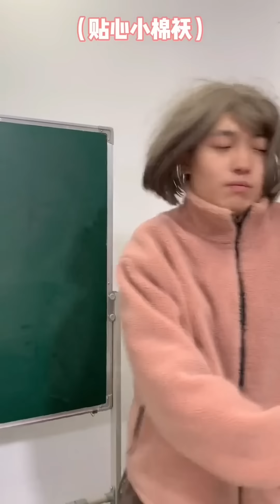【少寨主】校園“小棉襖”主動出擊！！！太綠茶了...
我是少寨主，全网第一搞笑男
我是你热衷恶搞的沙雕铁子，也是你不正经的朱老师
小棉襖最近又出來作妖了，我快忍不了了！！！
下一期如果出整治小棉襖的視頻，有粉絲想看嗎？